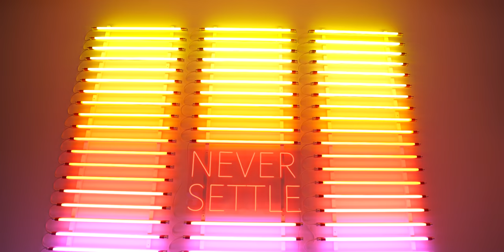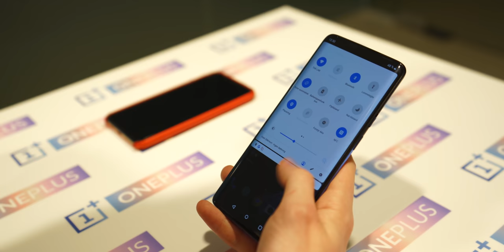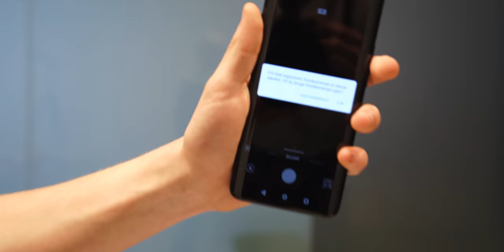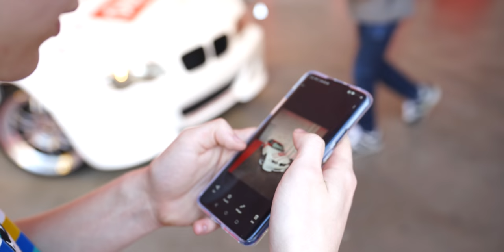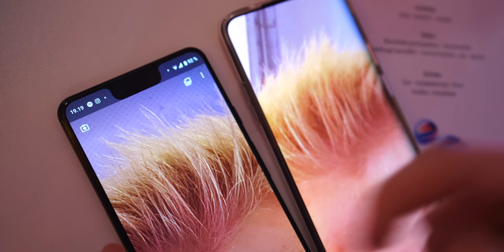DENNE TELEFON KAN HVAD?!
Min storebror og jeg var blevet inviteret til Launch-Event af Oneplus 7 Series i The Lab i København. Her fik vi lov til at opleve den nye Oneplus 7 Pro, som er lidt udover det sædvanlige. Vi var heldige nok til at kunne få en med hjem som jeg kan lege med de næste par uger. Hvad tænker i om den? Er det fedt vi er på vej mod denne slags teknologi, eller bliver det hele lidt overkill?

Turen og telefonen er givet af Oneplus. Tak for invitationen!